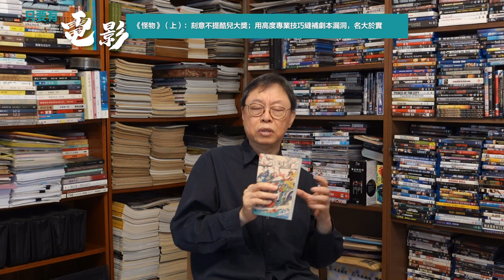《怪物》（上）：刻意不提酷兒大獎；用高度專業技巧縫補劇本漏洞，名大於實《只要有電影》第253集（2023-28-06）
《怪物》（上）：刻意不提酷兒大獎；用高度專業技巧縫補劇本漏洞，名大於實

《怪物》亮出來的牌面，閃爍生輝：幕後是3條煙（是枝裕和、坂元浴二、坂本龍一——也許還應該加上攝影師近藤龍人），幕前則有安藤櫻、瑛太、田中裕子壓陣（不妨加埋中村獅童），題材是是枝最拿手的「備受冷落的兒童」戲碼，再加上近年熱議的酷兒命題，可說是十拿九穩 ——且慢，不知道你有沒有察覺後者可是影片由始至終都小心翼翼左閃右避隻字不（願）提的事情，儘管它在康城除了最佳劇本獎外，還同時贏了一個「酷兒棕櫚大獎」（Queer Palm）？（連評論也好像以避免劇透的名義，樂於參與一起噤聲。）這項事實隱約暴露了影片作者真正關懷的對象到底是兩名pre-teen小學生（10歲？11歲？）的「酷兒」意識、還是只在於製造一部以懸疑為主的揭秘式作品（真相是什麼？誰是真正的怪物？）。事實上，劇本表面上多重視點的複雜結構，其實漏洞百出，只是坂元浴二很懂得十分專業地運用他高超的技巧來矇騙觀眾而已…

【只有有電影】
★每逢星期三、六晚上9時推出